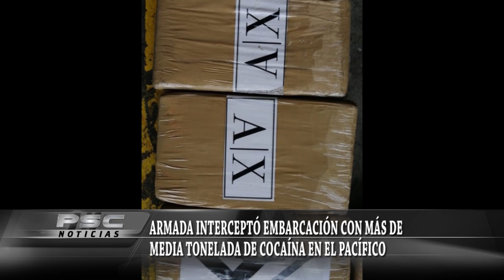Armada de Colombia interceptó embarcación con más de media tonelada de cocaína en el pacífico